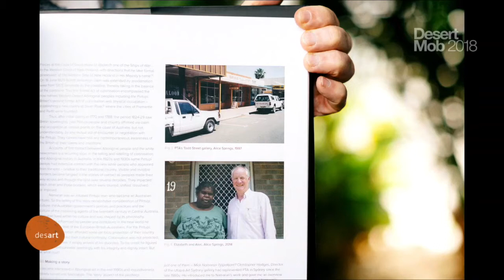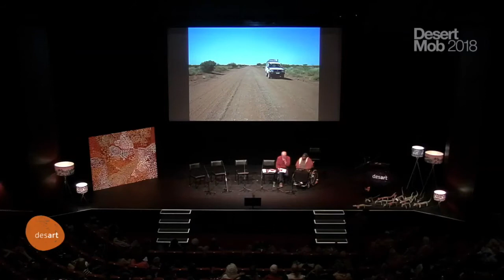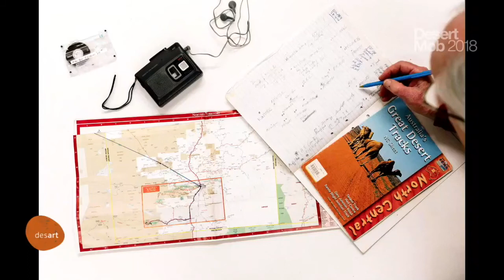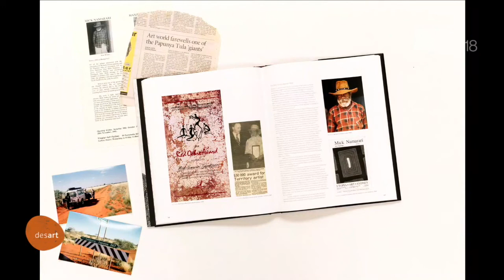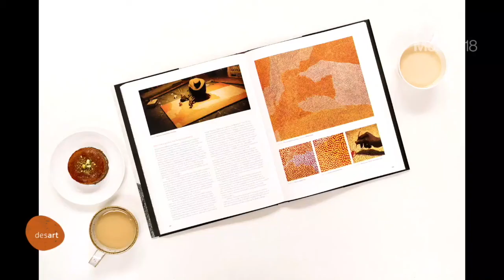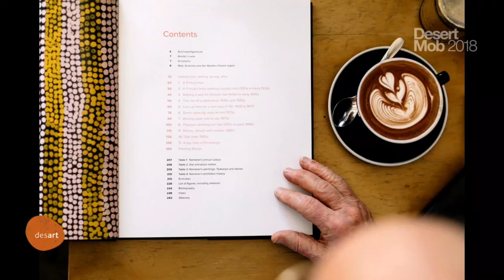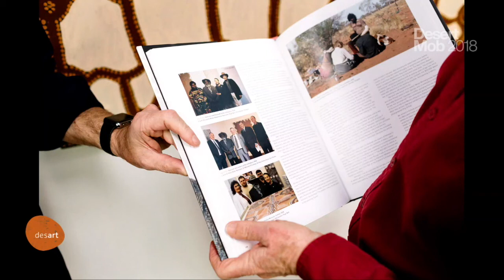Alec O'Halloran and Elizabeth Marks Nakamarra